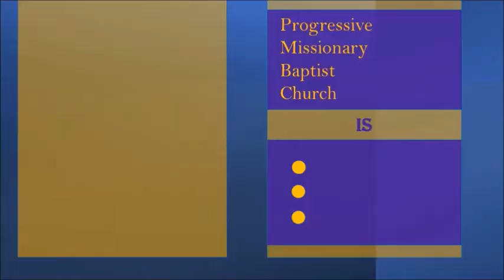Progressive Missionary Baptist Church Fayetteville NC: It Takes A Good Fall To Know Where You Stand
Speaker: Rev. F. Bernard Fuller
Subject: It Takes A Good Fall To Know Where You Stand
Date: 01/30/2022